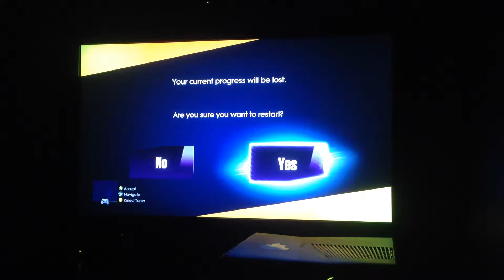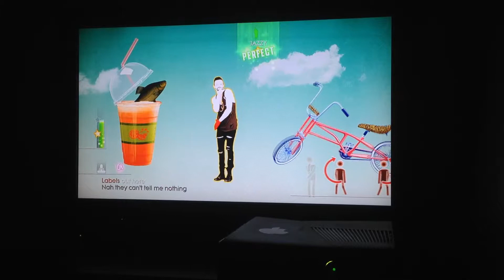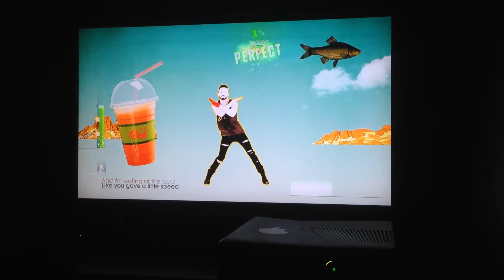Just Dance 2014 Can't Hold Us - Macklemore & Ryan Lewis (DLC)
Instagrams Atx.ivan and just_dance_fans